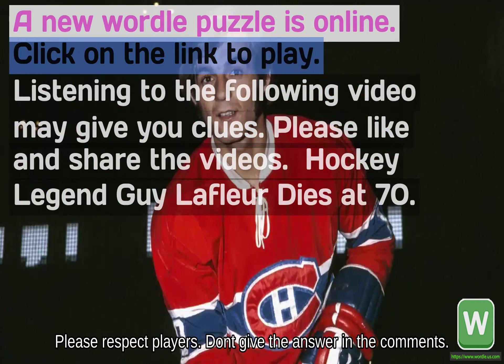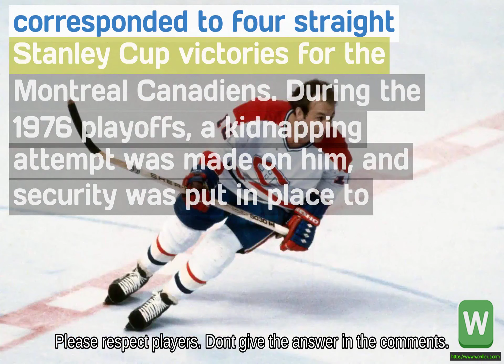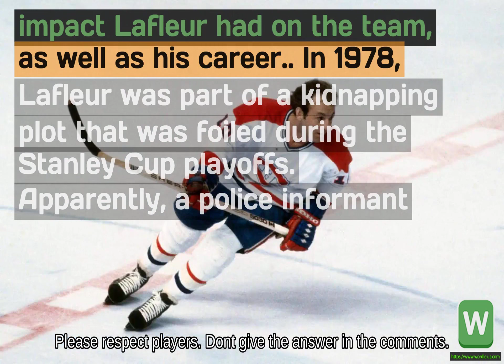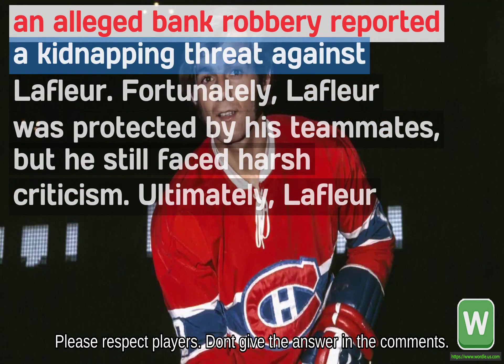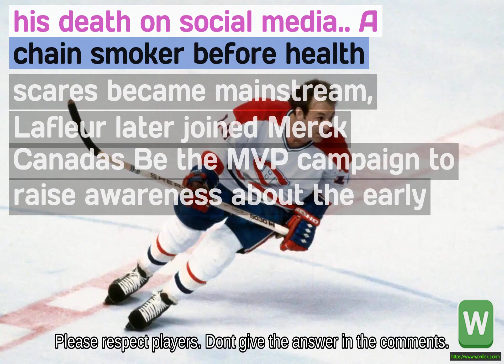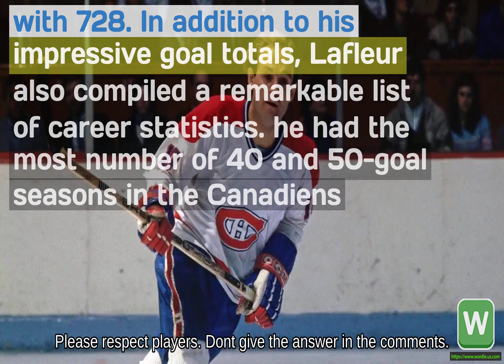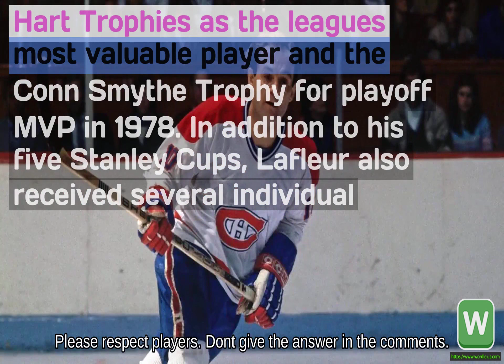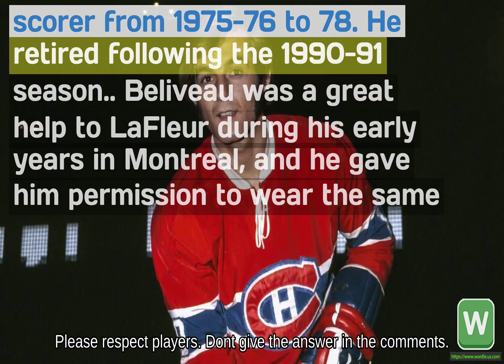Wordle #397 Canadian hockey legend Guy Lafleur dies at 70